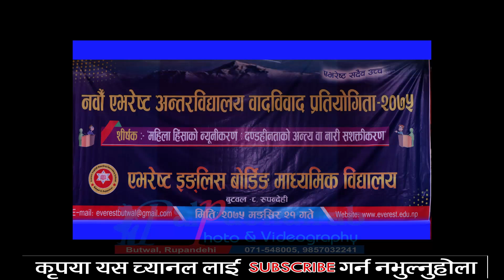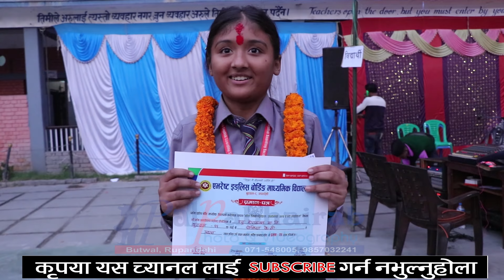debate speech competition winner new horizon school,2018,everestschool butwal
अन्तर बिद्यालय बादबिबाद प्रतियोगितामा प्रथम स्थान हासिल गर्न सफल यी नानीको दमदार प्रस्तुति लाइ मान्नैपर्छ